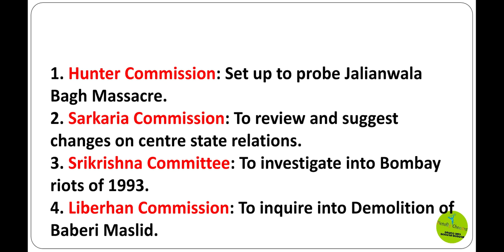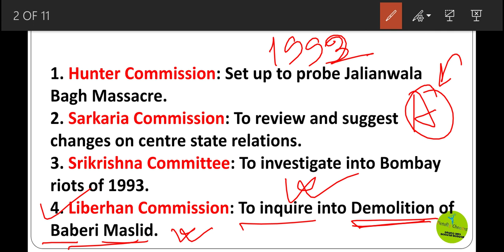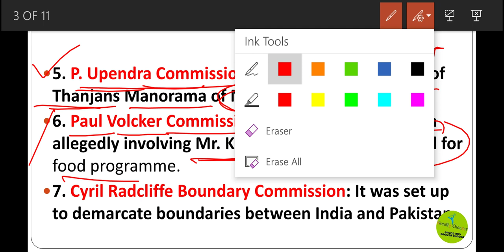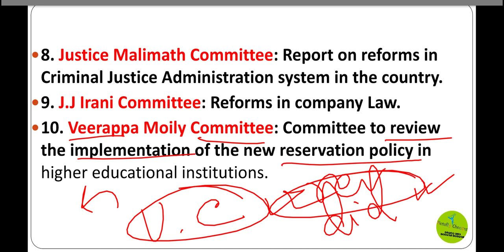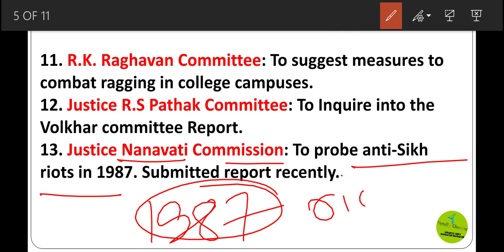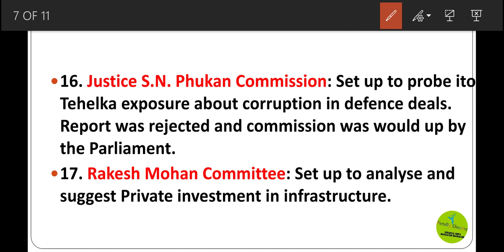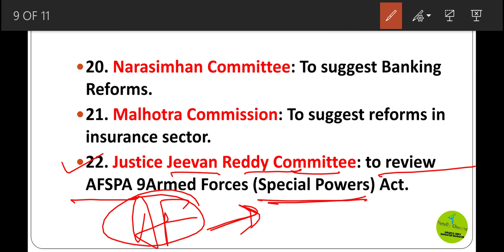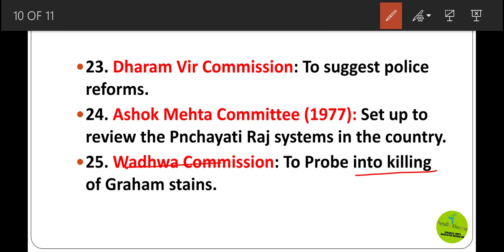IMPORTANT COMMISSIONS AND COMMITTEES ( USEFUL FOR VARIOUS CIVIL SERVICE EXAM AND LAW ENTRACE)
Our channel is Victory Chooser.We give true assistance and support to all students and viewers.
We have discussed IMPORTANT COMMISSIONS AND COMMITTEES  that are very useful for  VARIOUS CIVIL SERVICE EXAM, CLAT( Common Law Entrance Test), AILET, DU LLB, BHU LLB.